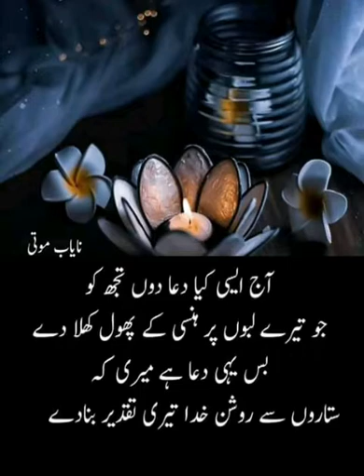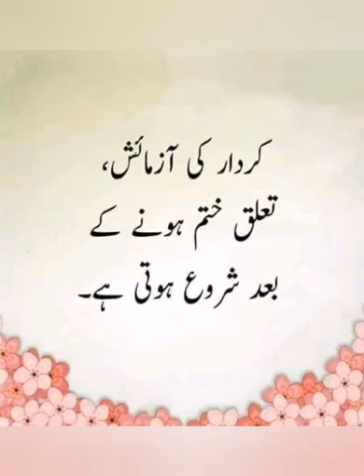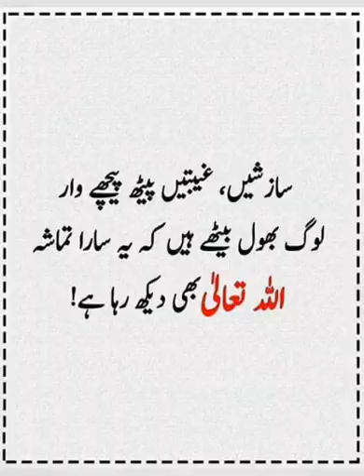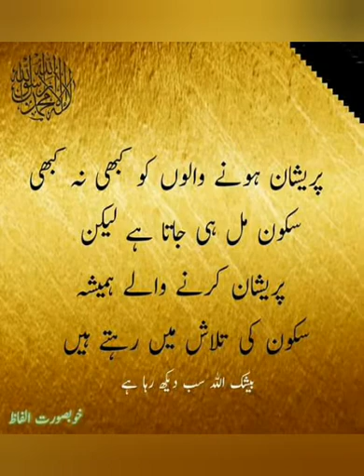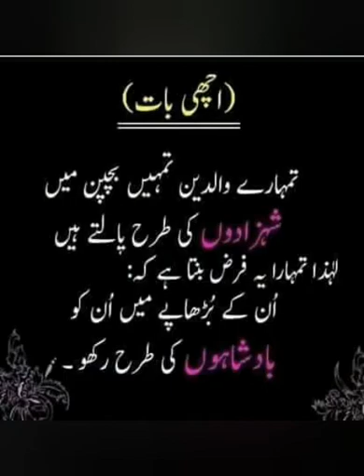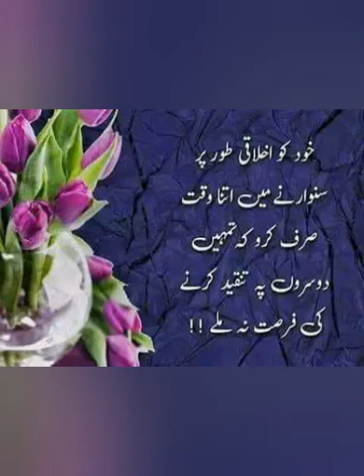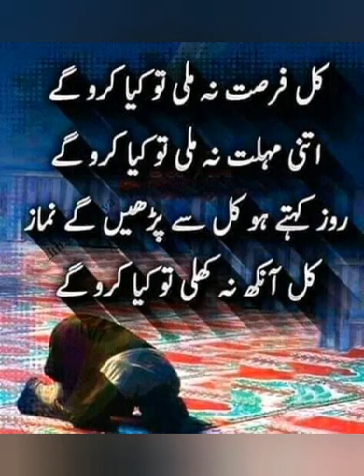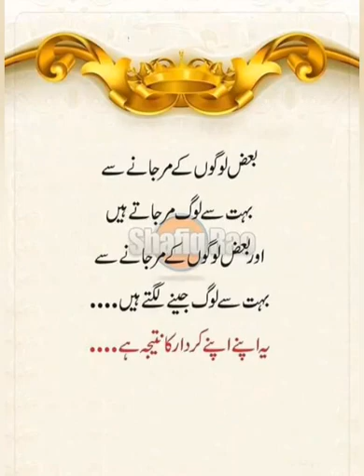15 June 2020